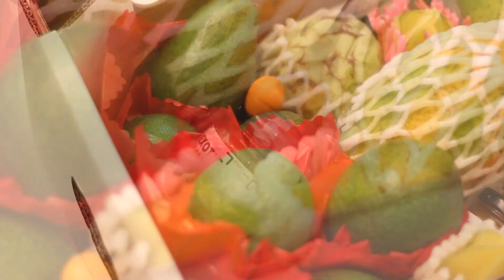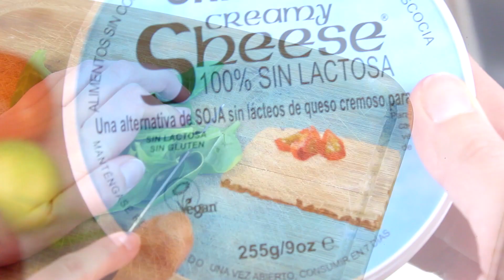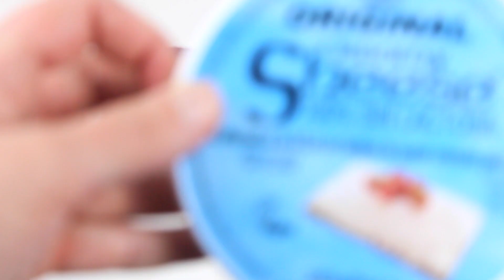4 RECETAS VEGANAS / 4 VEGAN RECIPES · DearDiaryBlog